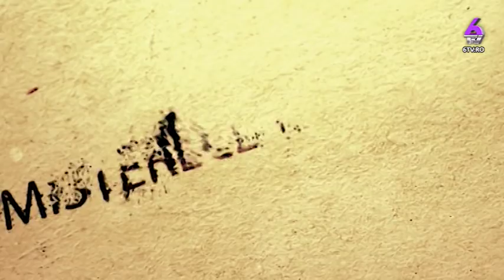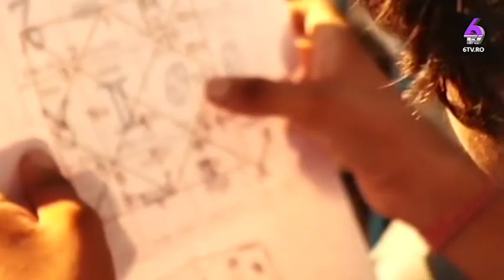MISTERELE UNIVERSULUI 2018 08 11